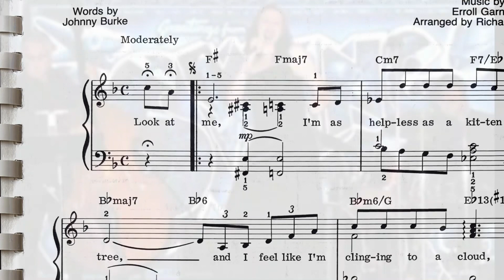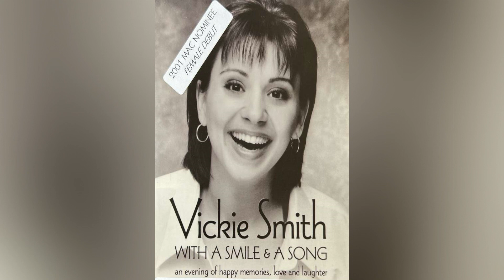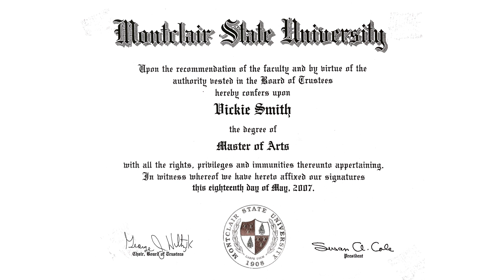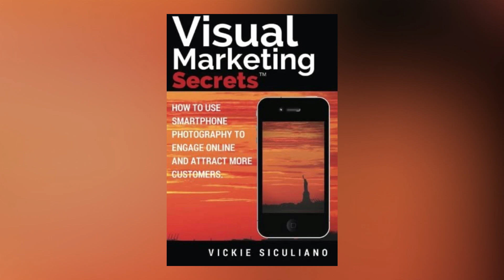Documentary on a badass mom and MSWarrior, Vickie Siculiano, Chronically Empowered Mom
Background story on how I got here.  Struggle and all.  MS and the rest on the table.